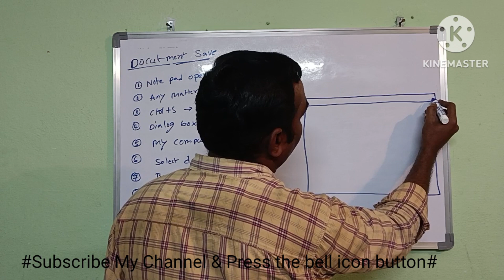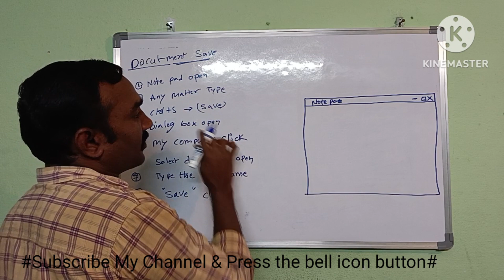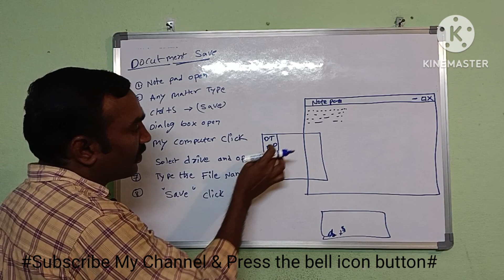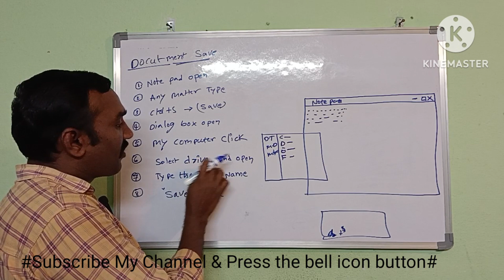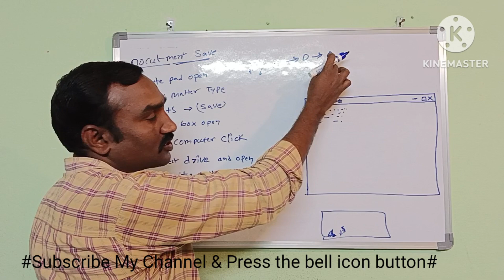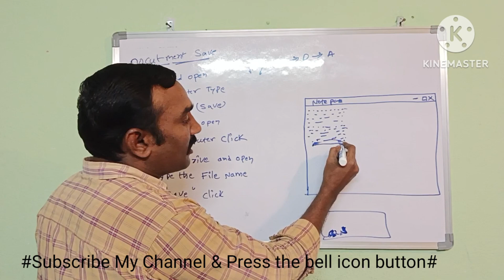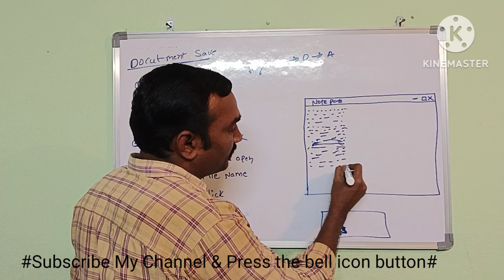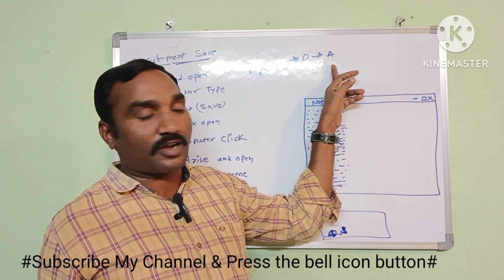Notepad tutorials Telugu How to save document in notepad#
notepad tutorial in telugu
notepad tutorials in telugu
notepad tutorials
windows notepad tutorials in telugu
computer tutorials in telugu
how to use notepad in telugu
notepad tutorials for beginners
windows notepad tutorial in telugu
about windows notepad tutorials in telugu
notepad lessons in telugu
about notepad in telugu
notepad,notepad in telugu
notepad telugu
notepad plus plus tutorial in telugu
notepad tutorial
telugu tutorials
notepad tricks